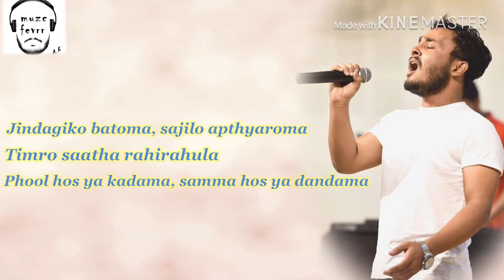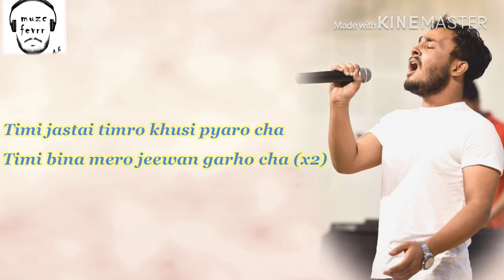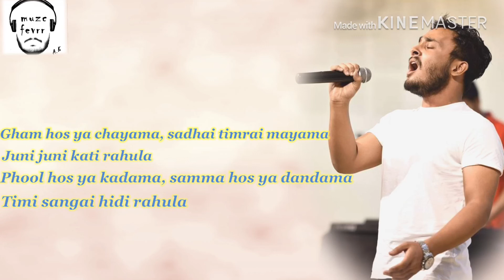Ma Timrai Hoon |unplugged|Amit Baral / Pushpan pradhan|Ashish karki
For this track do visit this site